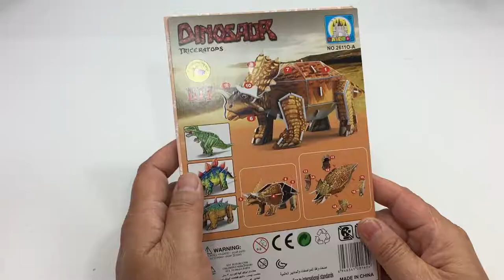3D Puzzle DIY, Assembly the 3D Dinosaur Triceratops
3D Puzzle DIY, Assembly the 3D Dinosaur Triceratops

This video tutorial will guide you the way how to assembly the 3D Triceratops from the beginning till the end processing which is very helpful and useful video for you to assemble this toy puzzle.